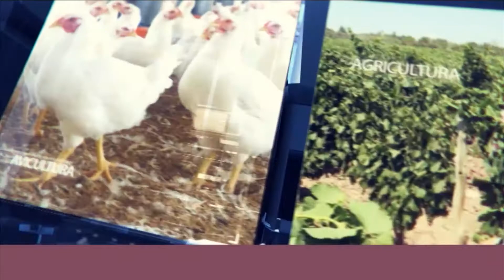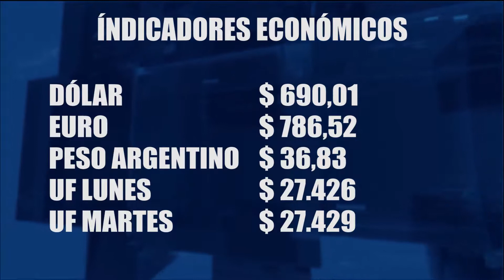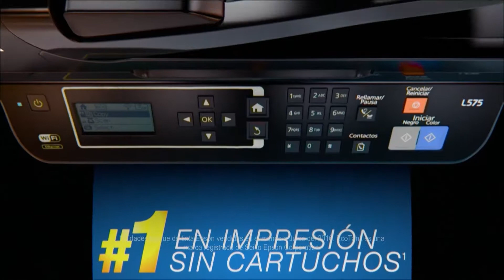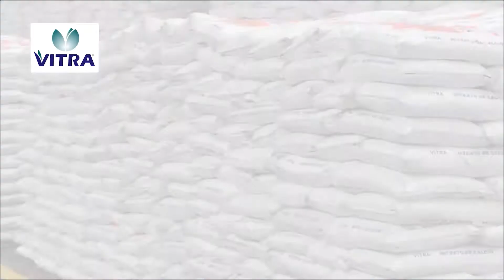CAMPO ABIERTO NOTICIAS 29 DE OCTUBRE